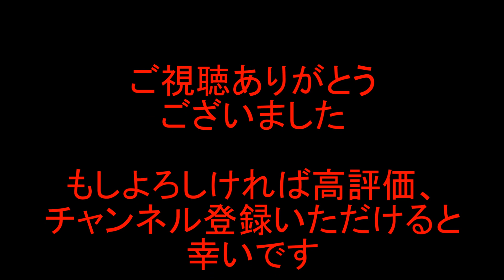放置40年前の愛機再び？ガレージ内整理整頓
ガレージ内整理整頓　注意：ナンバーが見えてても触れずに流してください‥

知ってる事はたかが知れてますが秘密にする事は無いので言わないことは知らない、若しくは自信がないということです(*ﾟ▽ﾟ*)

　5バルブ　20バルブ　5AG 　7AG　N2　グループA